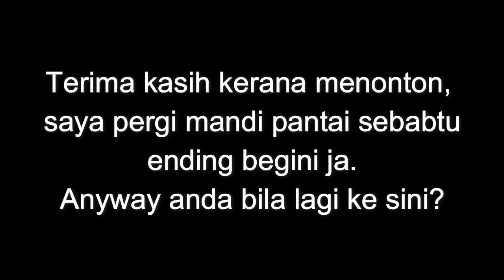Vlog Pantai Pugu Lundu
Pemandangan Pantai Pugu di Lundu, Sarawak. Pemandangan di Pantai Pugu sungguh menenangkan. Anda bila lagi berkunjung ke sini?